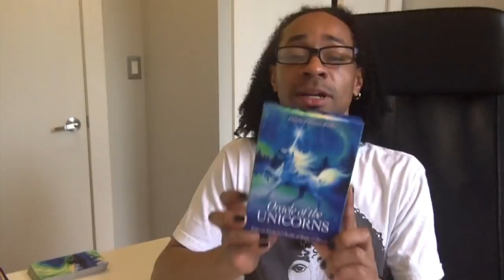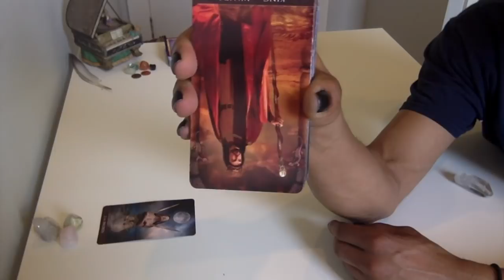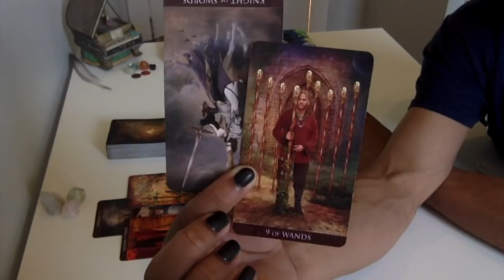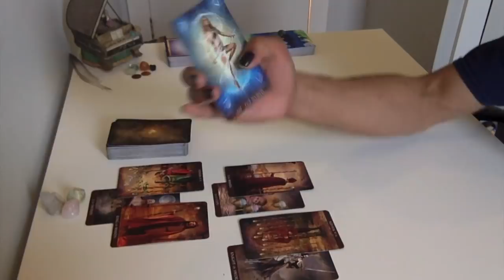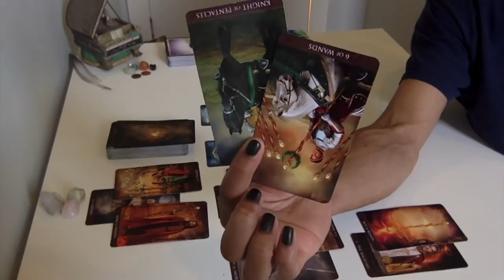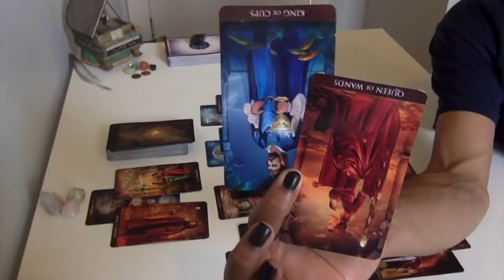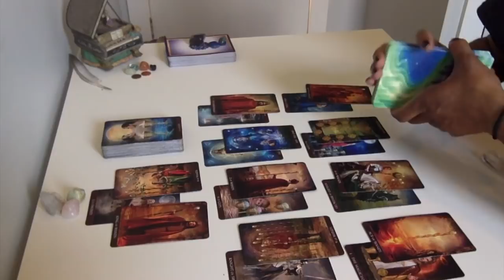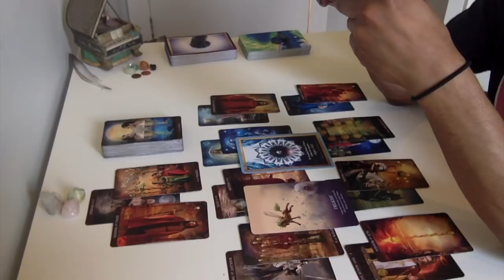Taurus - New & Better Foundation Is Setting In - June 2018